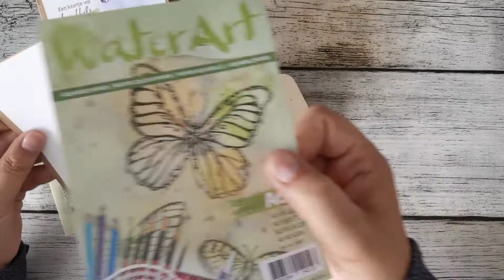Knuffel kaart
Ik noem ze knuffelkaarten deze simpele maar onwijs leuke kaartjes!